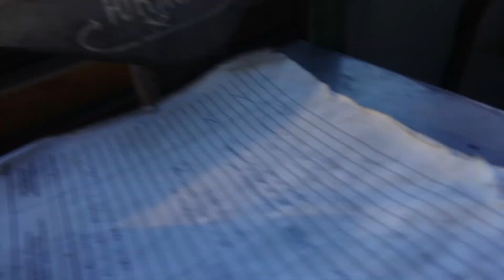На двухпутном участке две грузовые поезда обгоняют друг друга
Это было в Армении, две веселые машинисты грузового поезда с электровозами ВЛ10 обгоняют  друг друга.